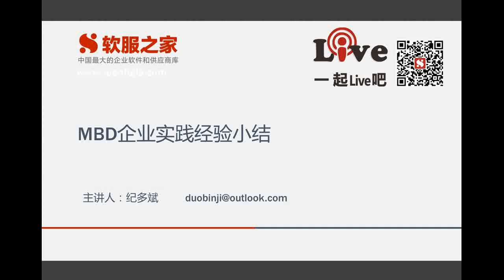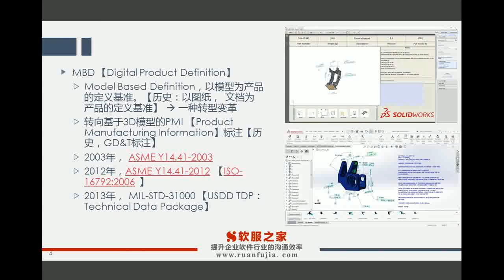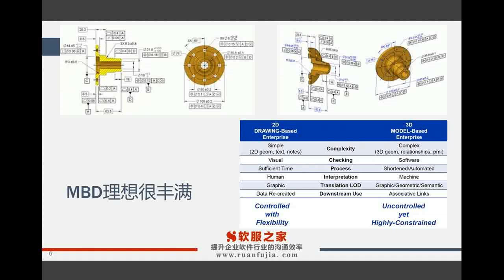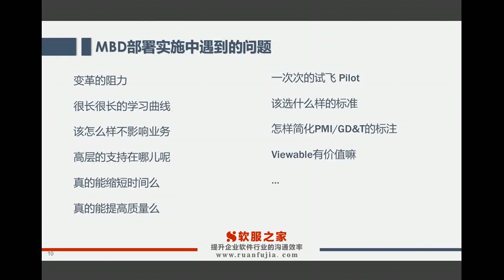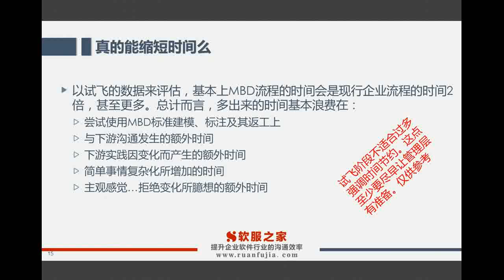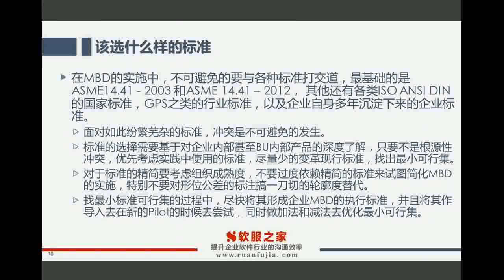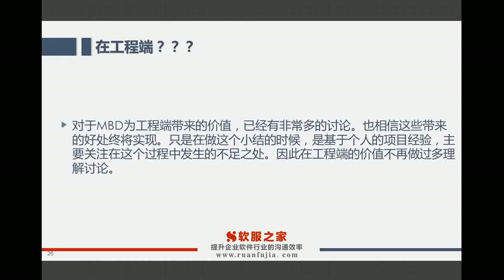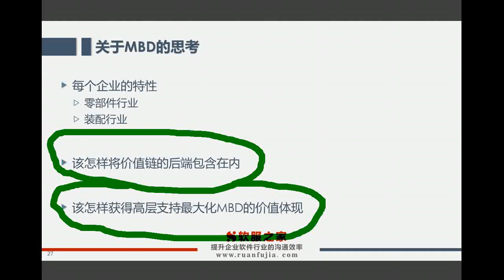MBD企业实践经验分享网络研讨会